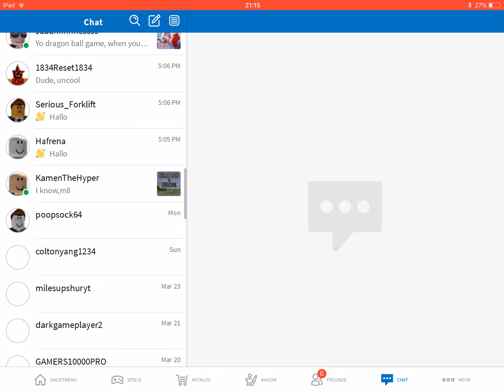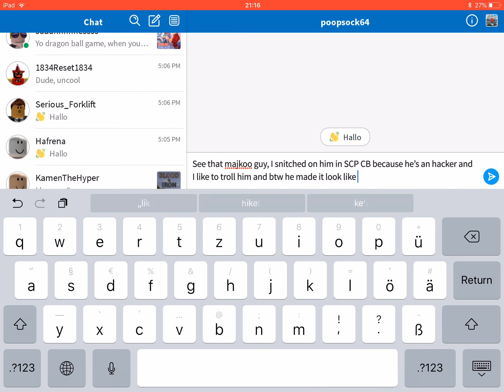The Truth Of Majkoo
Here's the truth about majkoo